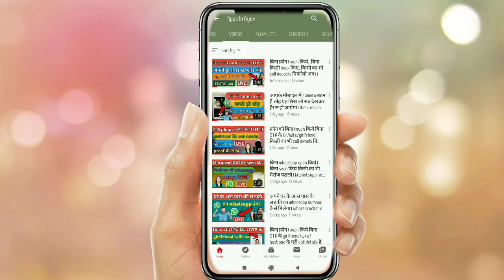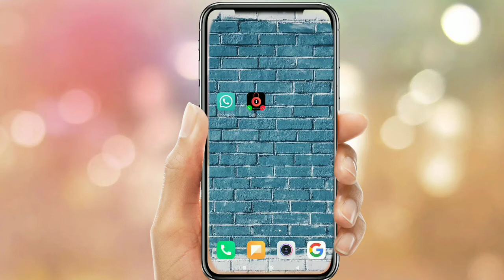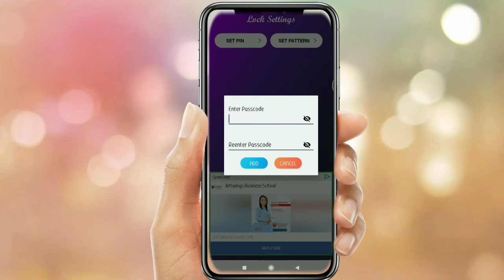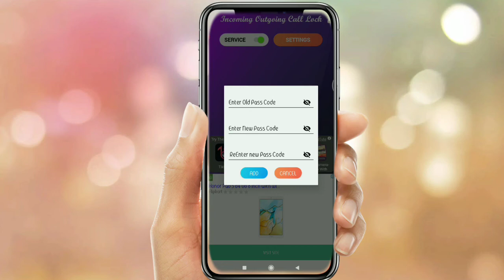आपके अलाबा incoming call को कोई भी recieve नही कर पायेगा।how to lock incoming कॉल in हिंदी।2020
Namaskar doston: swaagat hein hamaare channel par.. Iss video mein bataaya ki aap apni income call par kese laga sakte hoo password. Aur apke alaba koi bhi received nhi kar payega .. Ummeed hein video ko end tak dekhna.

Is video ka matlab sirf general knowledge ke liye. Aur iss application ke madaad se aap bhi apne phone mein incoming call mein laga sakogi password. Aur apki he malum hoga.

Toh doston agar video Achi lagi toh share karna jarur...